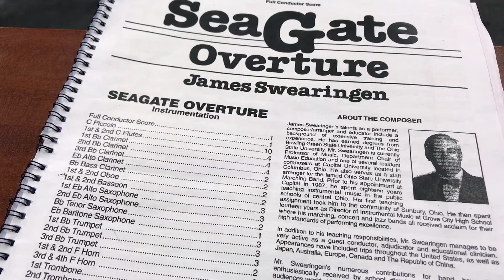Seagate overture - Orquestra de Sopros do CVS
"Seagate Overture", do compositor James Swearingen, foi escrita em 1987 para a abertura da conferência anual de professores de escolas de música em Toledo, Ohio.
Esta semana partilhamos mais uma peça repleta de energia e felicidade, interpretada pela nossa Orquestra de Sopros.